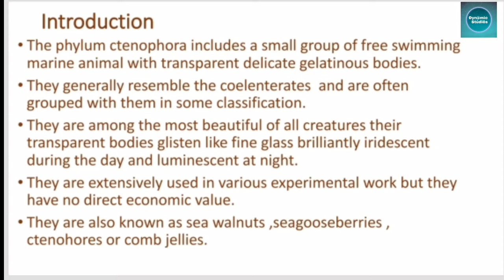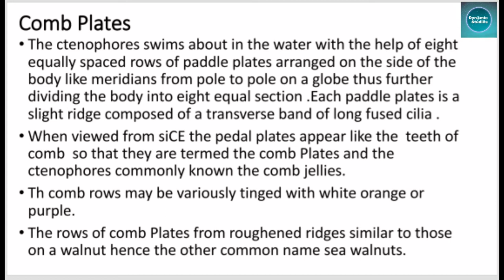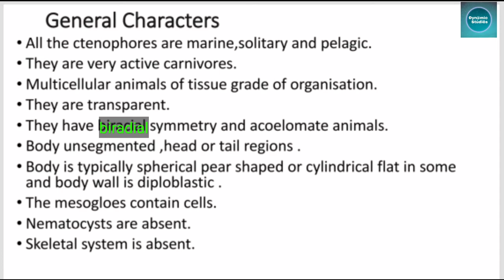Organization And General Characters Of Minor Phyla Ctenophora (Notes) M.Sc. Zoology Dynamic Studies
in this video we explain Minor Phyla Ctenophora organization and general characters In the form of English notes . This notes belong to class MSc Zoology students
reference Sara's and rastogipublication

Thanks
Dynamic Studies